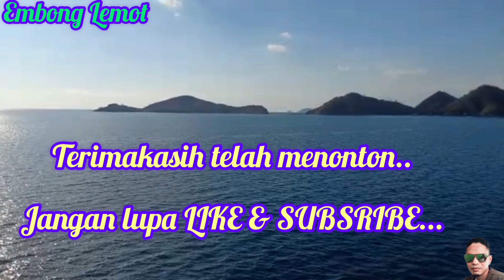Lagu Manggarai terbaru || CUAR LATA TU'AM || Cipt: Embong Lemot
Semoga terhibu.